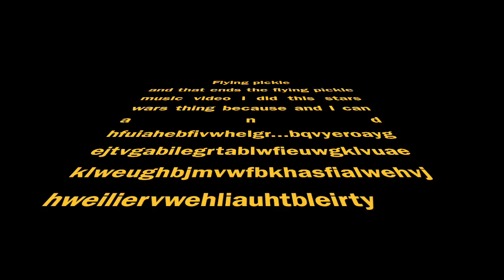flying pickle official music video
sorry about the late video and how horrible it is like the last one it's just I have no video carmea to use